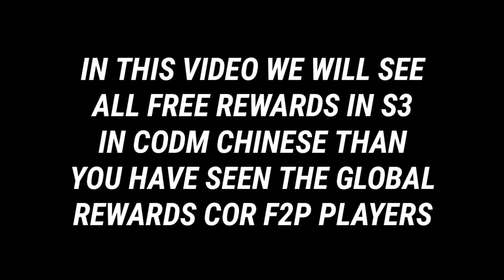CHINESE AWESOME FREE REWARDS A WAY BETTER THAN GLOBAL SEASON 3 CALL OF DUTY MOBILE COD MOBILE CODM